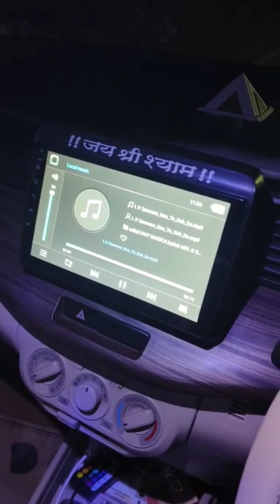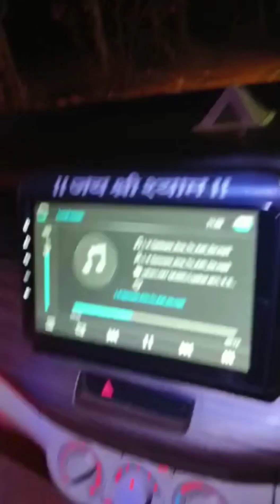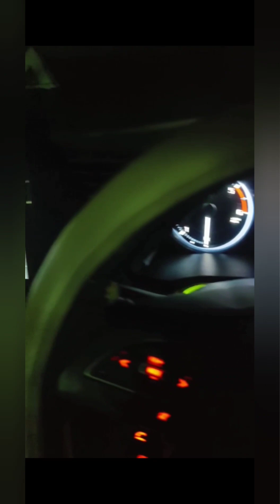ERTIGA car modification ambient light foot step light welcome light